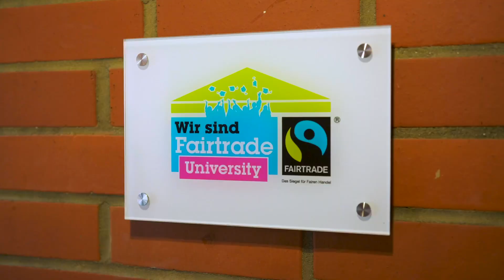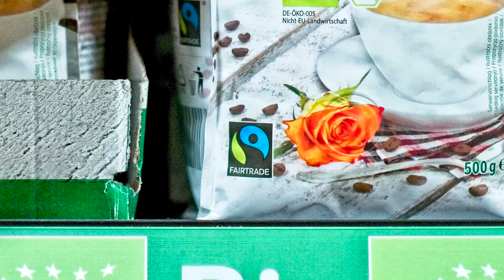Die Vision und Mission von Fairtrade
Fairtrade verbindet Produzent*innen und Konsument*innen und unterstützt die Menschen in den Anbauländern, damit sie Armut aus eigener Kraft überwinden, ihre Stellung stärken und ihr Leben selbst bestimmen können.